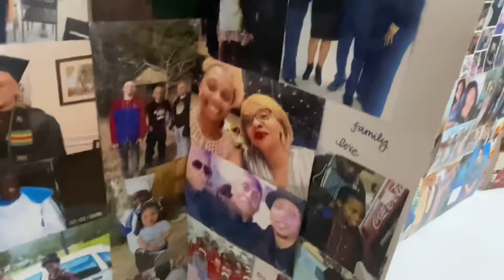Vlogmas Week 1 | Thanksgiving Road Trip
It’s Week 1 of VLOGMASSSS! ☺️ So I decided to do Vlogmas week by week instead of by day. I can never get through Vlogmas when I do it by day 😩 lol. But starting the week off we have our Thanksgiving Road trip! See how we spent the holiday in Birmingham!  😁

CATCH UP!